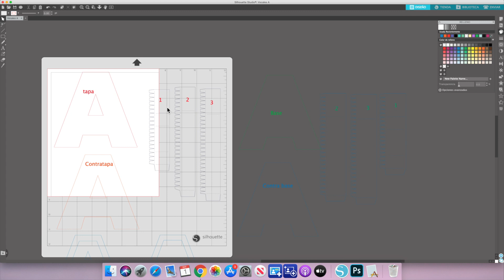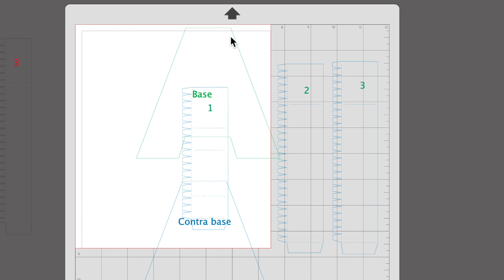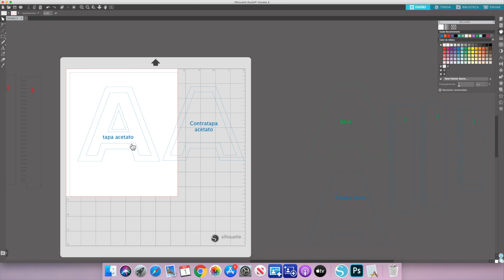📥 Caja Letra A. Archivo Silhouette Studio.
Hola amigos del canal Scrapbook y Fiestas.
↓↓↓ ARCHIVO GRATIS AQUI ABAJO...SIGUE LEYENDO ↓↓↓ 🤗

Hoy les traigo un video que me habían solicitado en varios comentarios, sobre una caja en forma de letra. Hoy les comparto la letra A y en un próximo video les compartiré el resto de las vocales: E, I, O, U.
Este archivo Silhouette te permitirá hacer la clásica letra para decoración, pero también una caja para entregar como souvenir en una fiesta infantil o cualquier ocasión, y la tapa puedes decorarla a tu gusto o hacerla con acetato para ver el producto que esta en el interior.
Espero te sea de utilidad. Si quieren el paso a paso de cómo diseño estas letras con Ilustrator, lo subo cuando este video llegue a las 2000 vistas, así que a compartirlo con sus amigos!!
Lindo día y gracias por todo su apoyo.